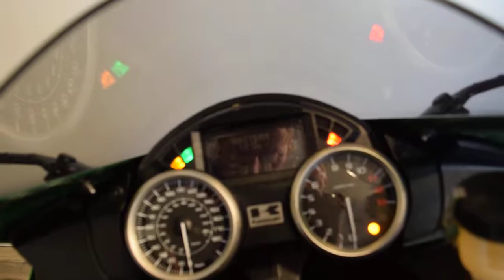2016 Kawasaki ZX-14 Ninja for sale at Monster Powersport, Wauconda, IL